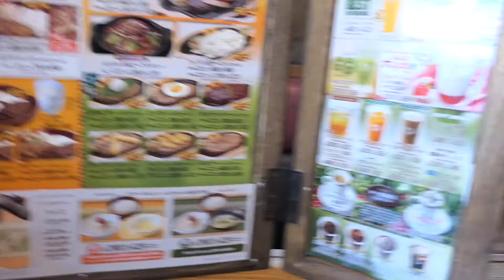びっくりドンキーで新メニューのコロコロステーキを食す 【飯動画】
愛犬キキとグルメのチャンネルです、びっくりドンキーで赤身のコロコロステーキを食べました。